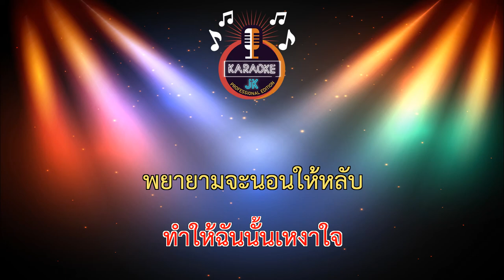เป็นเหมือนกันไหม (60-Gb) - วงนครหลวง【 Cover By คาราโอเกะดนตรีสด 】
เพลง : เป็นเหมือนกันไหม
ศิลปิน : วงนครหลวง
คำร้อง/ทำนอง : โย สะแบงบิน
เรียบเรียง : รัชกวี เนื่องศรี [Flim vaccine]